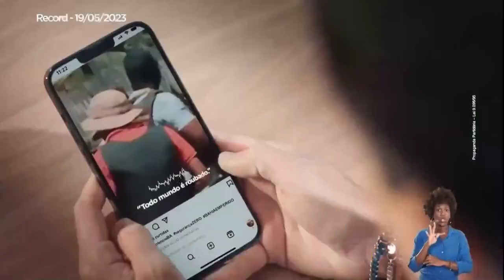Propaganda Partidária - União Brasil (Bahia - 2024)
Gravado pelo @saitamadepernambuco 👍